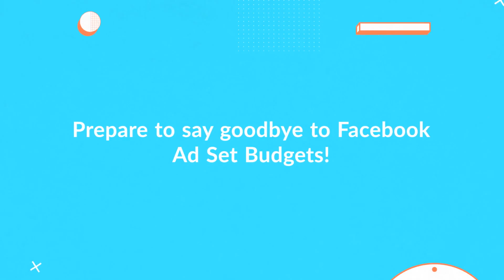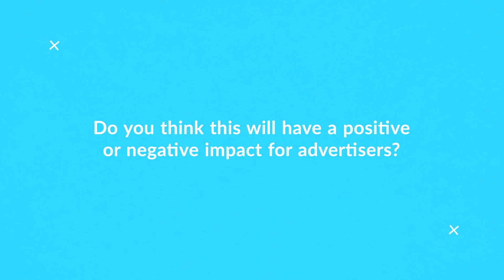Facebook Campaign Budget Optimization Becomes Default in 2019. What Does it Mean for Advertisers?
Facebook is changing how marketers set their campaign budgets. In September 2019, all campaigns are expected to change to campaign budget optimization.

Campaign budget optimization, or CBO, is currently an optional setting for advertisers, but this will change to the default, unchangeable setting this year.

CBO is said to lower the cost of ad campaigns, save time due to its automated process, increase revenues and provide more opportunities for effective targeting, and will provide a simplified approach to the management of campaigns.

How do you think that this change will affect advertisers?

If you’ve liked this video, please don’t forget to…

And check us out on our website! Filed is an AI-powered Facebook marketing platform that is an all-in-one solution built to maximize social media campaign performance.